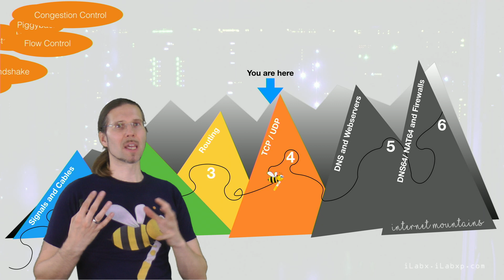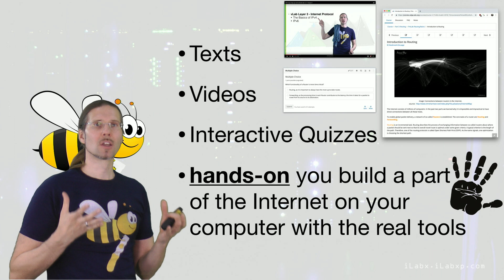iLabX - The Internet Masterclass (final short trailer)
Skip Course Description
The Internet has become one of our most important infrastructures. It connects everything, from people to machines, in all areas, from the art world to the stock exchange, everywhere on this planet and beyond. But how does this Internet that enables so many things in our daily lives actually work? After taking part in iLabX, you will not only understand the mechanisms behind the Internet, but you will create the Internet yourself on your own computer!